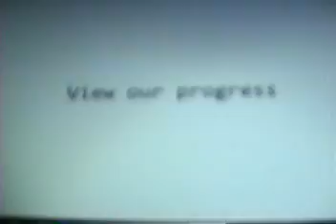MP1 Oct22 232635 0